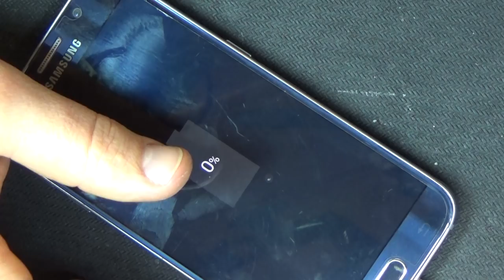samsung galaxy S6 не заряжается